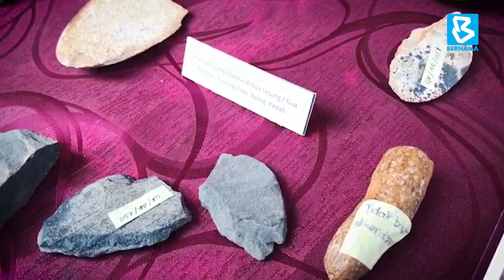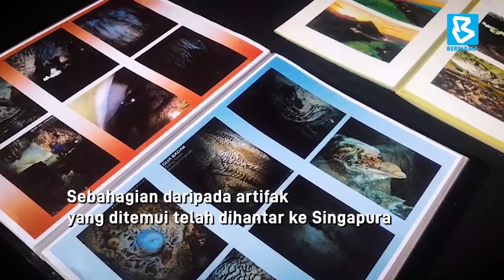Artifak berusia 17,000 tahun ditemui di gua Gunung Pulai, Baling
BALING, 21 Jan -- Jabatan Warisan Negara (JWN) telah menemui lebih 100 artifak prasejarah zaman Paleolitik dianggarkan berusia 17,000 tahun di beberapa buah gua di Gunung Pulai, di sini.

Artifak dalam bentuk peralatan batu, pecahan tembikar dan kulit siput sungai ditemui di tapak-tapak baharu ekskavasi antaranya di Gua Kelambu, Gua Tembus dan Gua Akar di gunung tersebut.